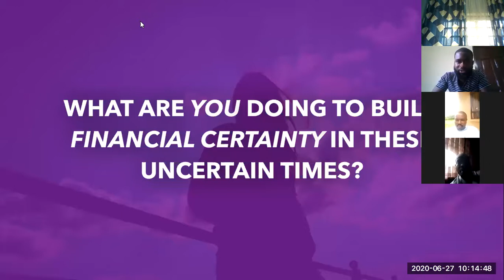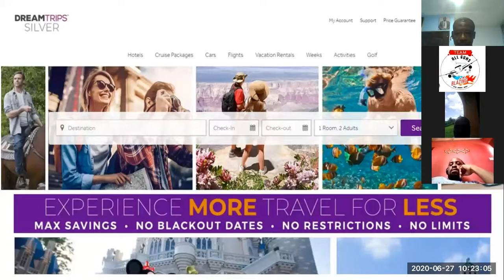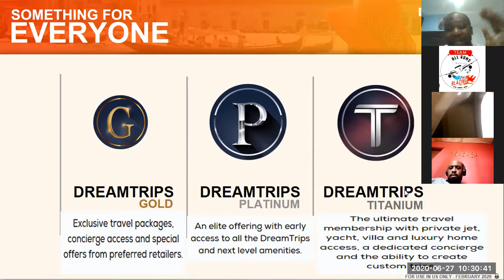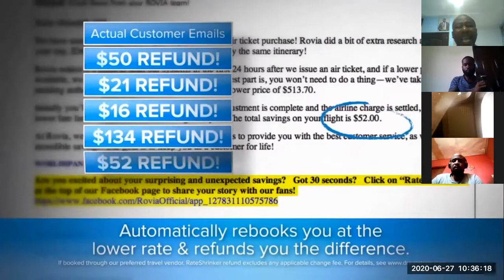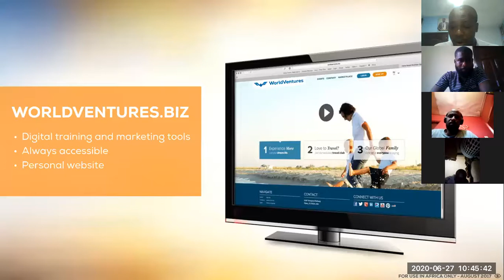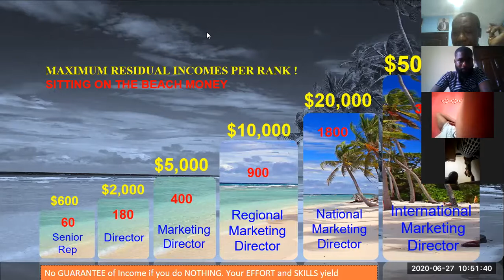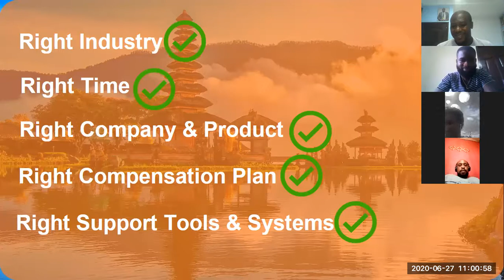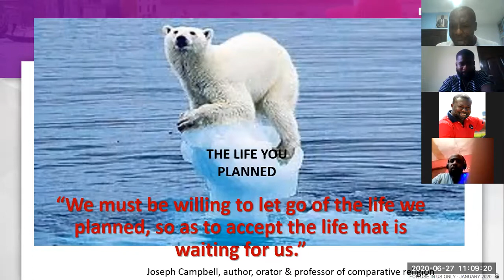Earn Dollar Rate Income from Home